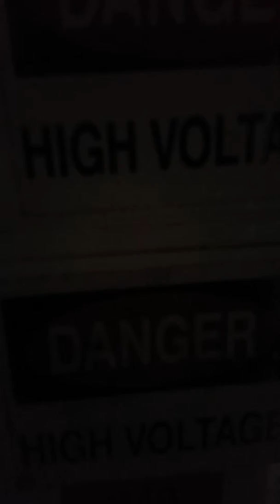Life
Hope you don't think I'm a douche